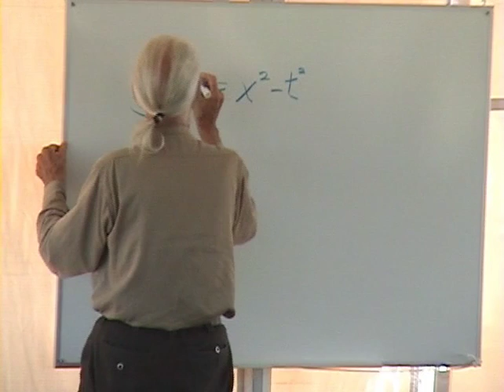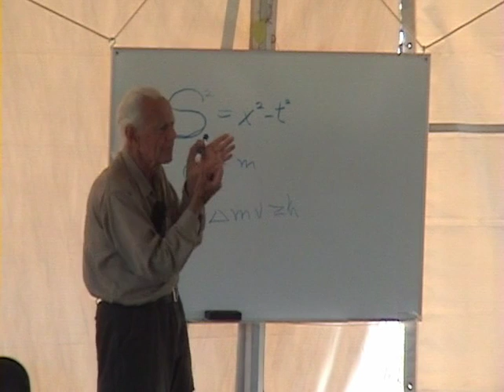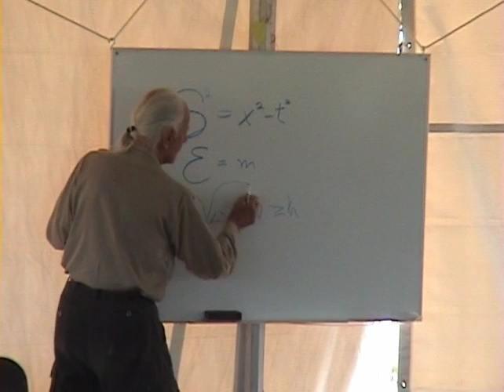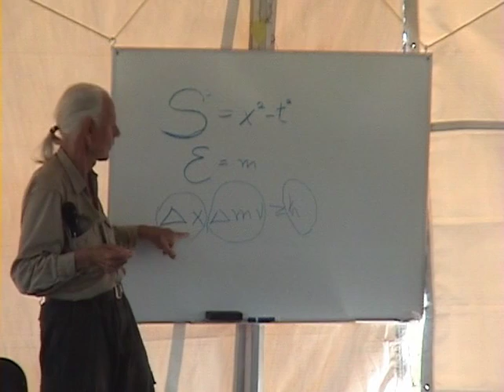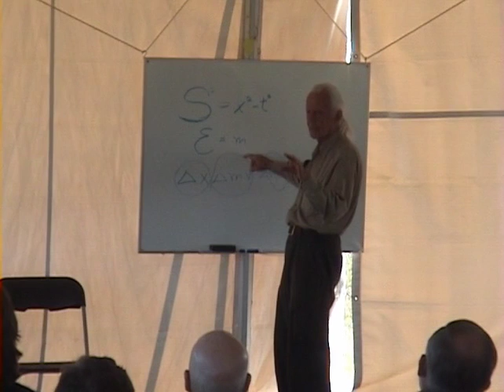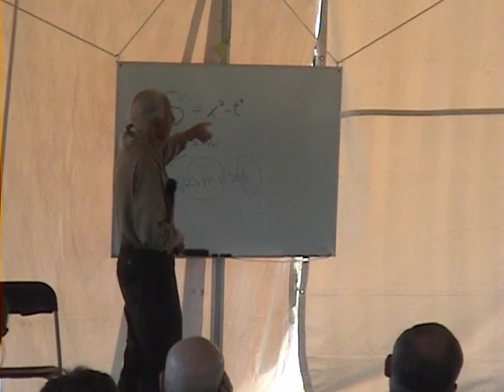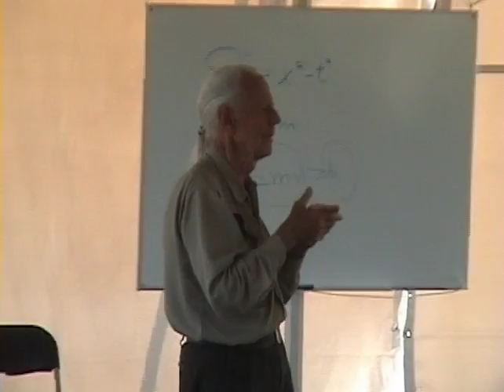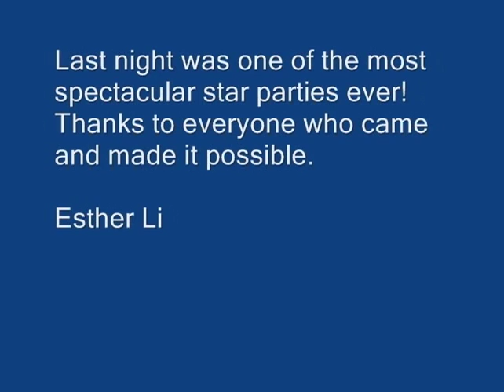John Dobson at the 2005 NOVAC Star Gaze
John Dobson speaks at the 2005 NOVAC Star Gaze. Video courtesy of Alex Lim.